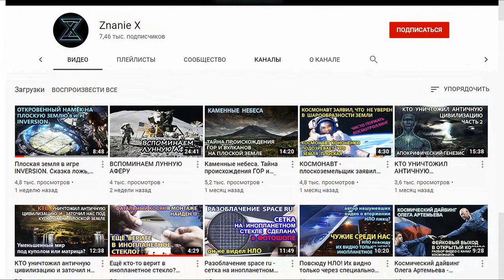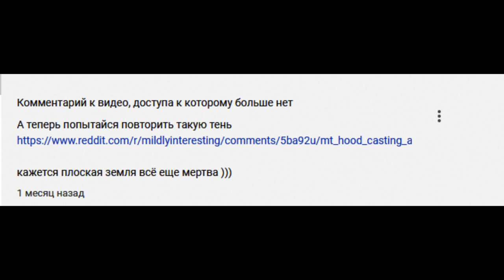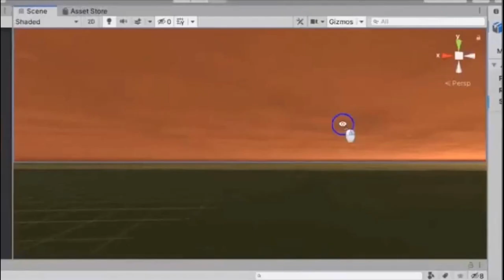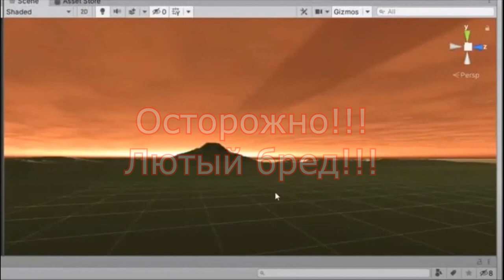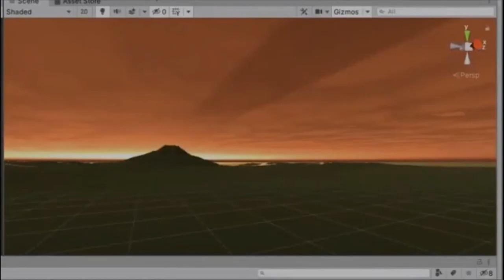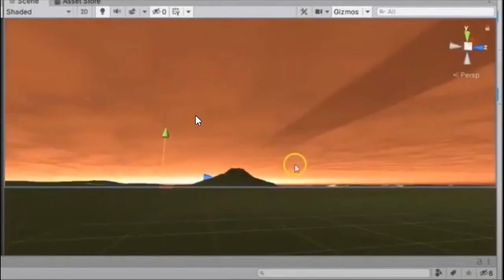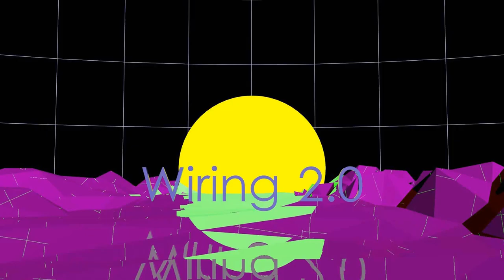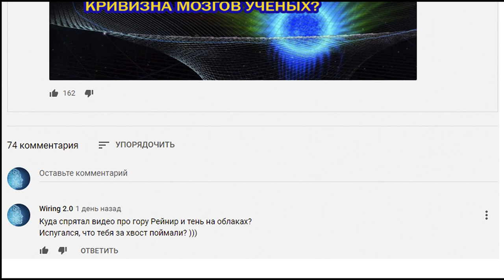Не плоская Земля: Znanie X и тень горы на облаках - ещё один лжец попался на подделке?!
Очередной конспиролух попался на подделке?
Давайте разберёмся.